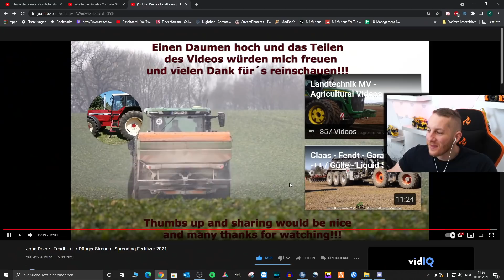DÜNGER streuen mit der JOHN DEERE 8RT Raupe und FENDT + Hawe ÜLW - M4cM4nus reagiert LandtechnikMV